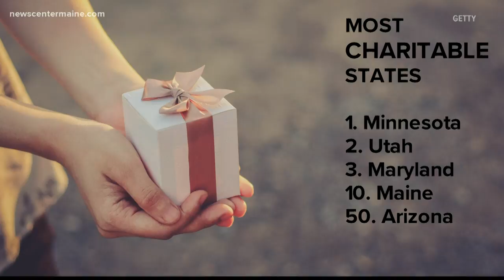Maine named 10th most charitable state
WalletHub ranks Maine as the 10th most charitable state for 2019.